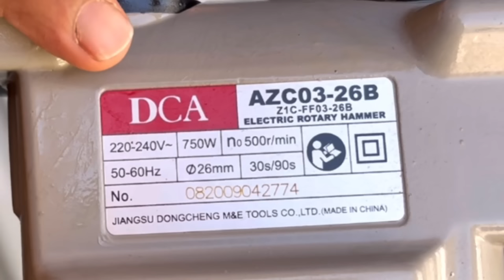▶️ Electric house wiring wall cutting अब और भी कम टाइम मे बिजली फिटिंग करे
👈👈 produces links

👈👈 products link

👈👈 chinny tool

👈 bijali Chori karne wala YouTube channel link

electric tools
electric house wiring tools
electric machine
electric wiring tools
electric wiring machine

Electric wall cutting अब और भी कम टाइम मे बिजली फिटिंग करे
Electric wall cutting
Electric work